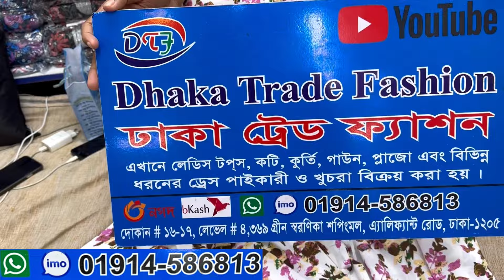বুটকাট প্যান্ট,আলিয়া লং টপস দিয়ে ওয়েস্টার্ন কোর্ডস টুপিস/গাউন সব পাইকারি দামে | Western co-ords set